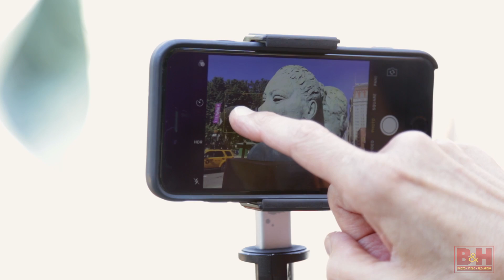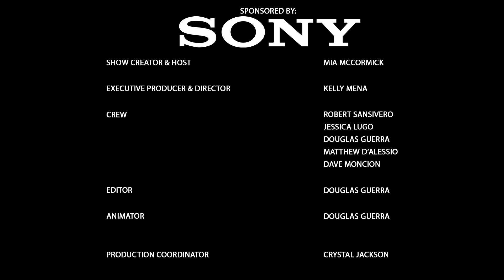Women of Influence | Katrin Eismann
B&H is proud to present its Women of Influence series. Katrin Eismann is a photographer and renowned educator. Her photography focuses on unseen detail and the captivating imagery found in the depths of people and objects alike. With a passion for education, she has written several books on photography, and teaches at the School of Visual Arts in New York City.